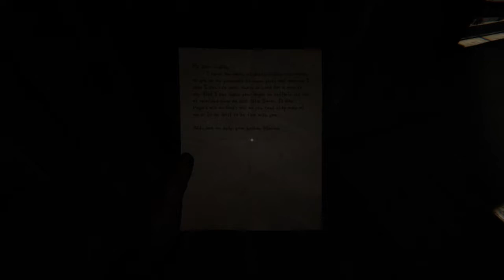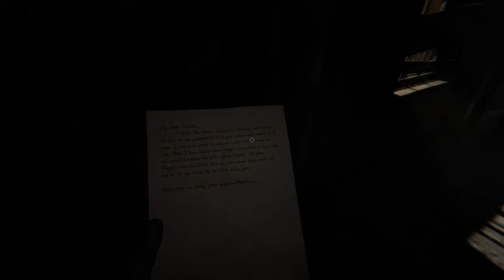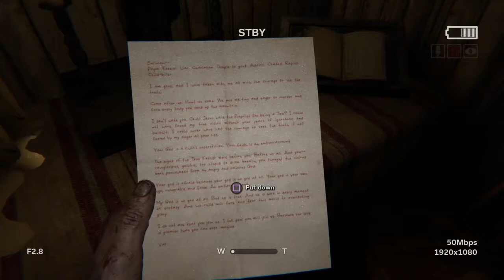Everyone Hates Me: Doom's Spooky Summer/Outlast 2: Part 3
All I wanted to do was go home, but these fuckers want me balls on their mantle...